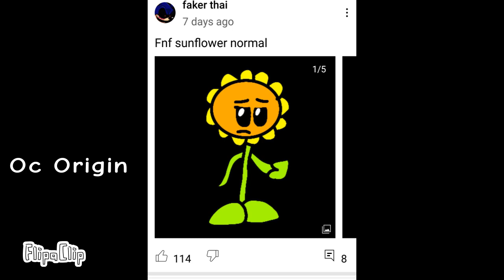faker Thai sunflower but it's my redesign(?)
trivia:

-it has a .exe version of faker Thai sunflower but it is now hidden of the drawing too disturbing